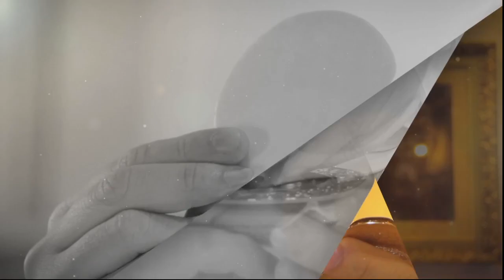SANTA EUCARISTÍA // PBRO: RICARDO PRATO// 05/10/23 XXVI del Tiempo Ordinario Ciclo A